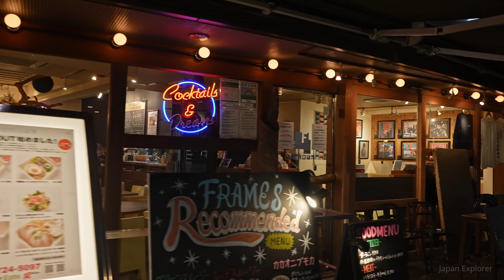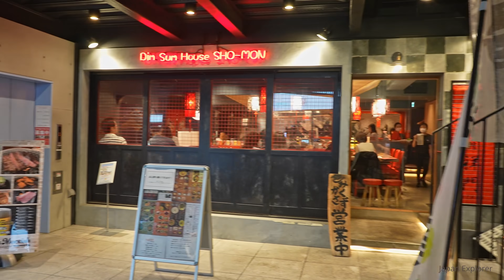【4K】Tokyo's Specific Nightlife In Backstreet Of Meguro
00:01 Nakameguro station

 ►►► My equipment's ►►►

►IMPORTANT Note  !